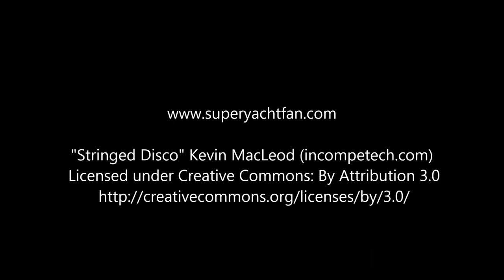Epic [YACHT FAILS] 2018, Boat Crash and Fire Compilation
EXPENSIVE Yacht and Boat Fails, Crash and Fire Compilation - 2018